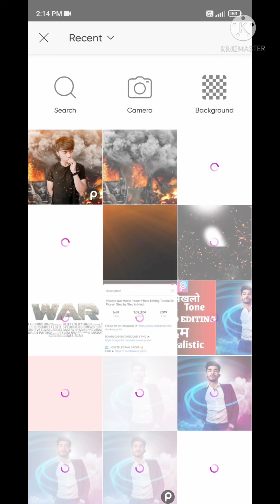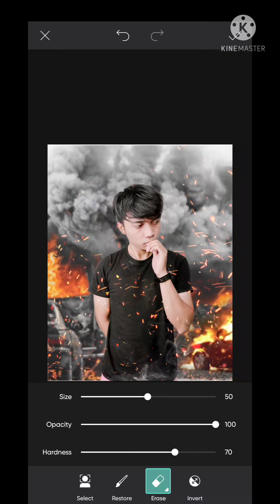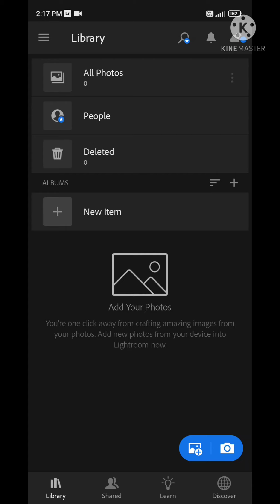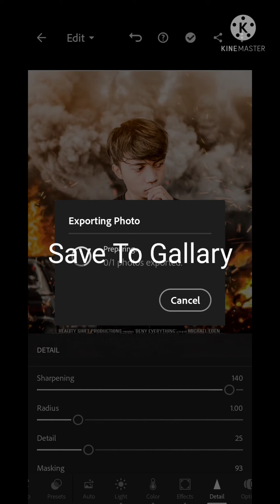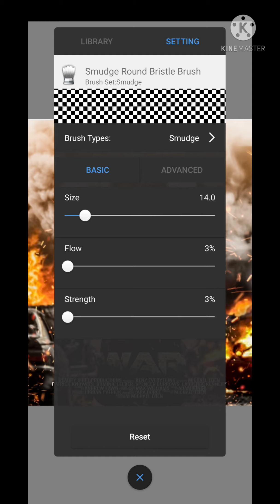PicsArt War Movie Poster Photo Editing / PicsArt photo Editing / Mk Khan Editor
War photo Editing
War Poster Editing in PicsArt
Photo Editing
Crown Photo Editing
PicsArt editing
PicsArt tutorial
PicsArt editing new style
PicsArt tutorial
Xyaa edits
nsb Picture
b

PicsArt tutorial
PicsArt tutorial
Mobile editing
 photo editing
picsart editing
picsart
picsart photo editing background
change
taukeez editz
raj photography
nsb Picture